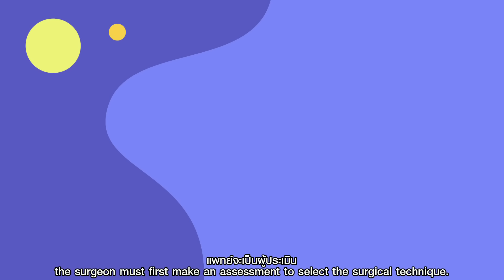Gender Affirming Surgery VDO series EP.2 การผ่าตัดแบบ Top Surgery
การผ่าตัดหน้าอก หรือ Top Surgery ใน คนข้ามเพศ เตรียมตัวอย่างไร?